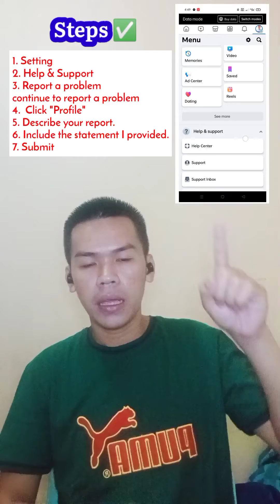Solving In-stream Ads Error on @facebook862 | Content Monetization Program| Bonuses | Ads on Reels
Ways to solve In-stream Ads Error 2025